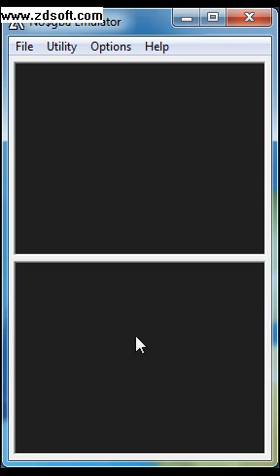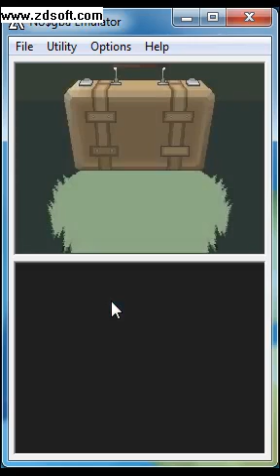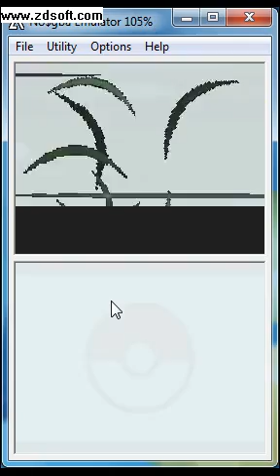Gameplay #1 - Come funziona il No$gba!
Ecco un piccolo gameplay su pokemon perla che abbiamo scaricato nel tutorial su No$gba!